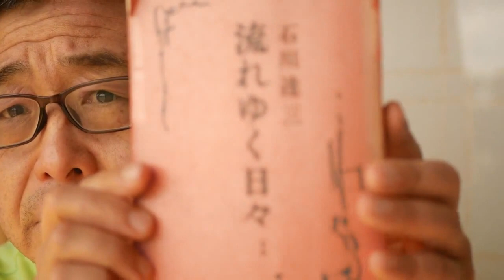『Gメン’75#134 移動交番爆破事件（1977）小野川公三郎、小林稔侍、塚本信夫』婚難救助のための見聞録627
・清宮連日の大活躍はならず。
・坂本龍一死去
・石川達三『流れゆく日々１』